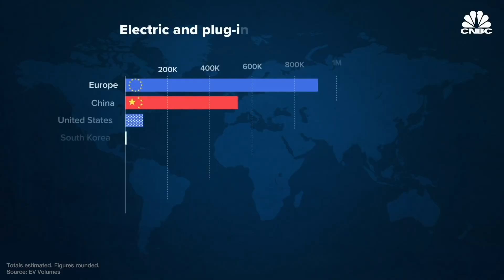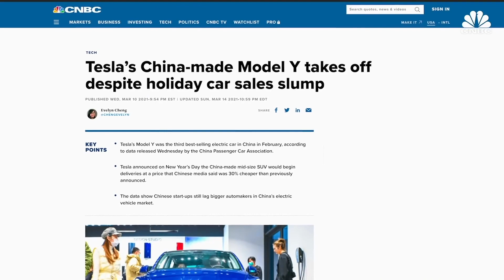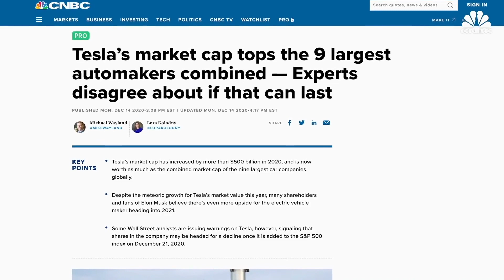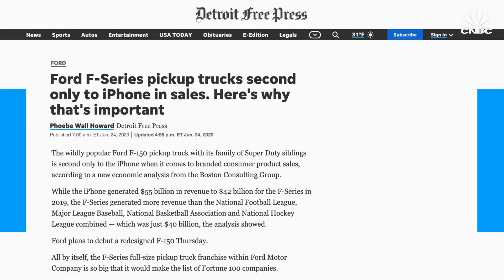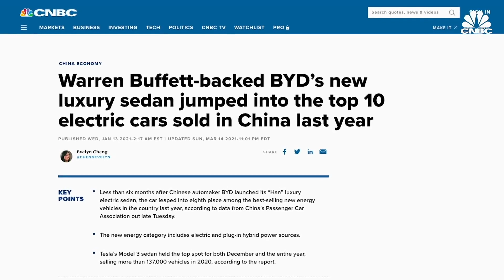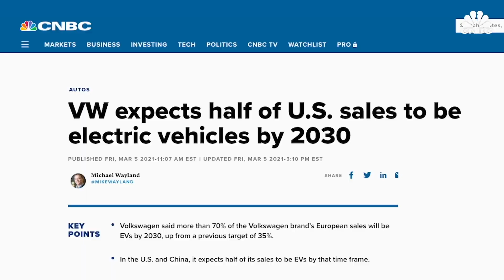Why China is Beating the US in Electric Vehicles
China Is Beating The US In Electric Vehicles.
China is making cheap electric vehicles to compete in the US market.
US Car companies are not ready with their own electric vehicles